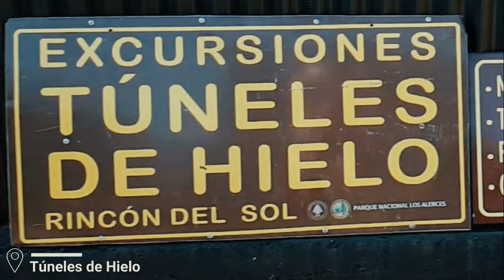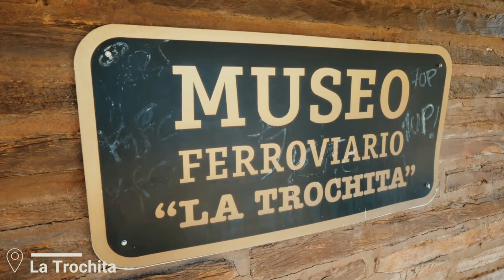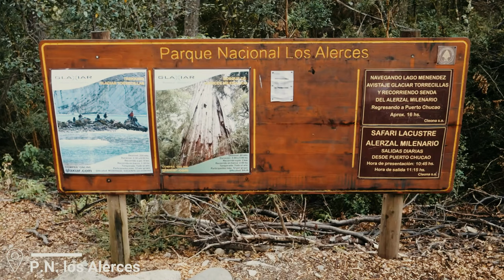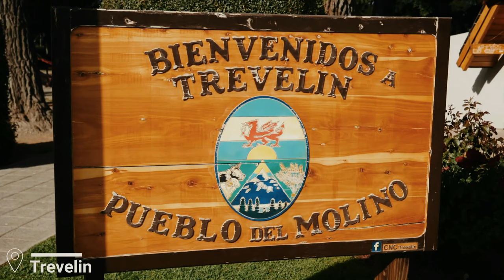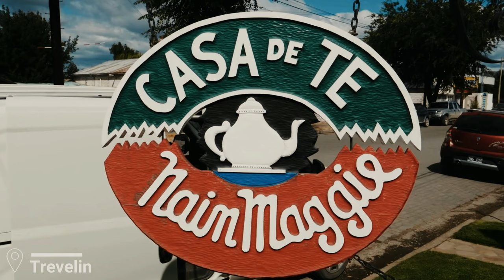📍 ESQUEL ⛰️ ARGENTINA | 6 cosas QUE HACER #1 ✈️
✈️ - VIVIENDO DE EXTRANJERO - ✈️
6 Cosas que hacer en | ESQUEL - ARGENTINA | #1 🇦🇷

CERRO LA HOYA / TÚNELES DE HIELO / LA TROCHITA / PARQUE NACIONAL LOS ALERCES / PIEDRA PARADA / TREVELIN

📝 ¡Dejanos tu comentario con una recomendación, duda o simplemente para compartir tu opinión, y ayudanos a seguir creciendo!

Si necesitas ayuda o información para organizar tu viaje no dudes en preguntarnos. 😁😁😁

⏰ Linea de Tiempo:

📍 00:00 INTRO
📍 00:22 CERRO LA HOYA
📍 01:53 TÚNELES DE HIELO
📍 03:26 LA TROCHITA
📍 05:34 PARQUE NACIONAL LOS ALERCES
📍 08:11 PIEDRA PARADA
📍 09:08 TREVELIN
📍 11:16 FINAL